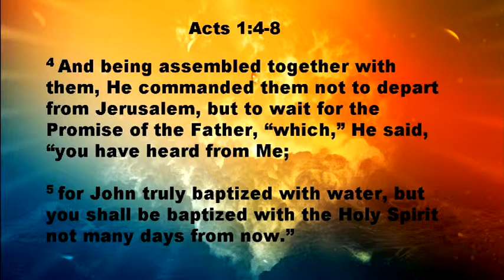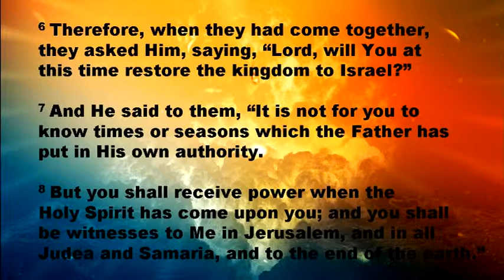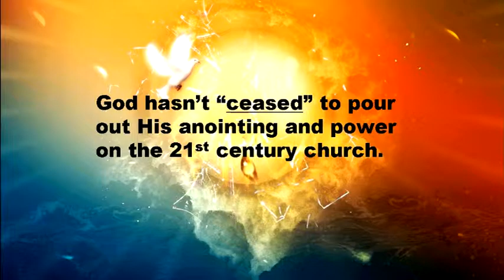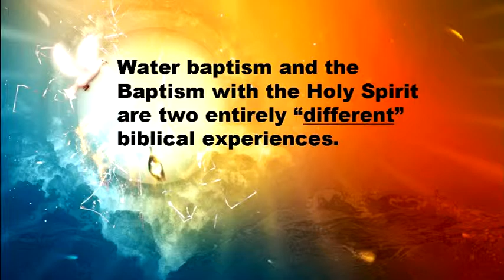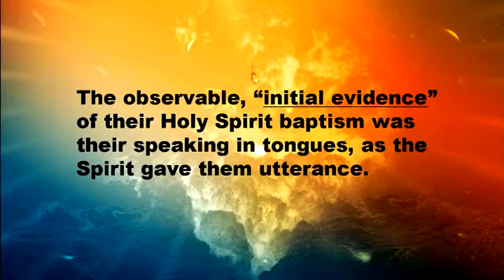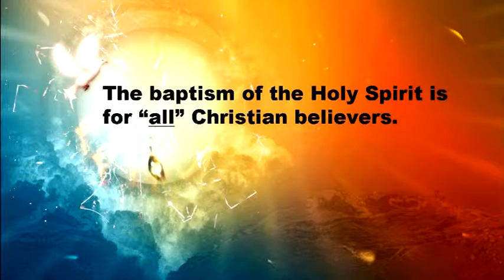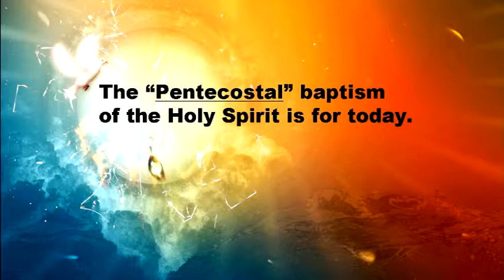Power From on High - November 30, 2014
It is our belief at HFA, that all believers are entitled to, and should ardently expect and earnestly seek the promise of the Father, the baptism in the Holy Spirit. It is a gift for today that is yours to receive by believing in simple faith. With it comes the enduement of power for life and service, the bestowment of the gifts and their uses in the work of the ministry.